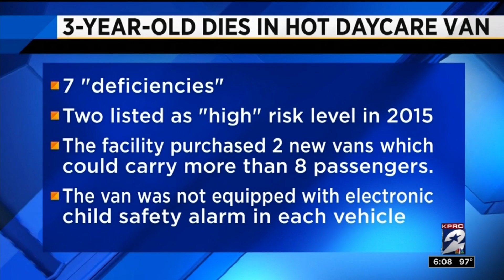Day care bus death under investigation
A grand jury will ultimately decide whether charges will be filed in connection with the death of a child who died Thursday after being left inside a day care bus after a field trip to Doss Park, police said